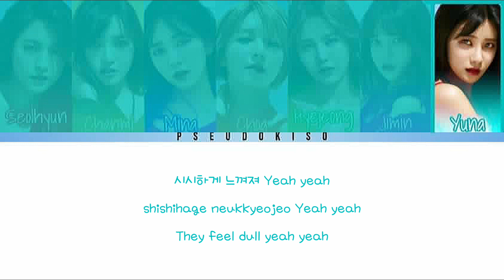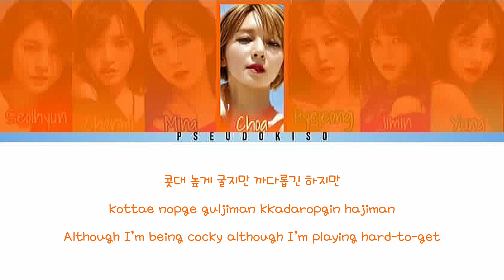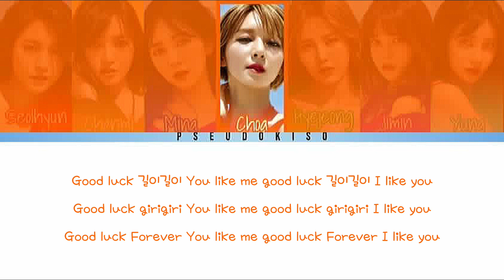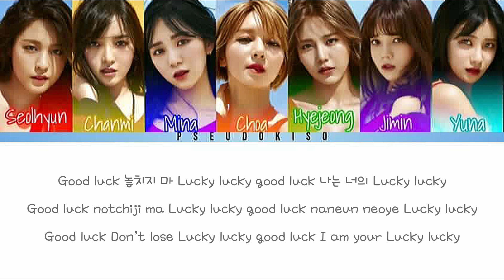AOA ‘Good Luck’ Lyrics (Color Coded Lyrics) [Han/Rom/Eng] COMMENTER REQUESTED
They need to stop giving Mina lines its getting out of hand .

Line Distribution:
Choa - 63.22 seconds (36.7%)
Yuna - 44.09 seconds (26.4%)
Jimin - 20.03 seconds (11.9%)
Seolhyun - 14.11 seconds (8.5%)
Hyejeong - 13.23 seconds (8.2%)
Chanmi - 8.08 seconds (5.4%)
Mina - 4.03 seconds (2.6%)

Video #37
27/08/2022